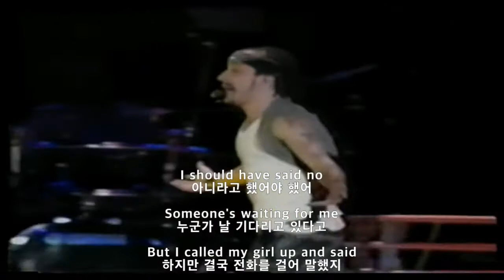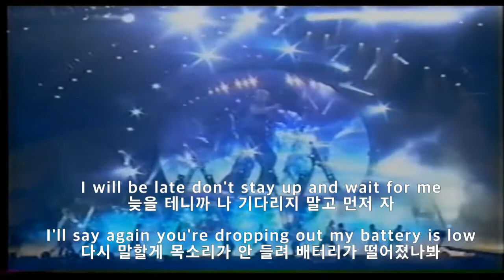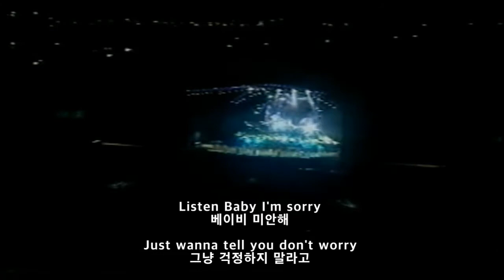BACKSTREET BOYS- THE CALL (가사해석)